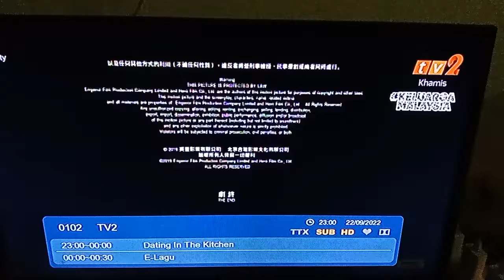Integrity TV2 Outro